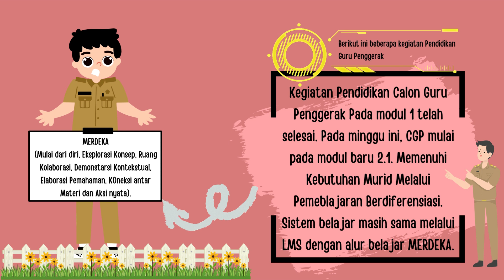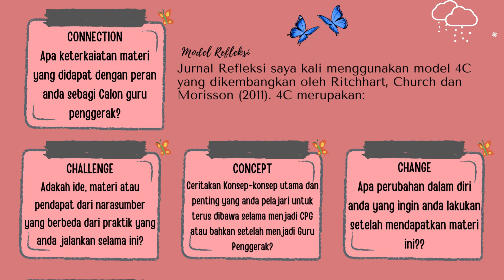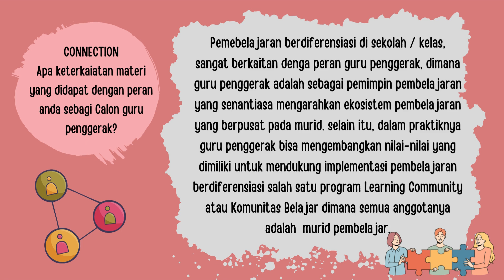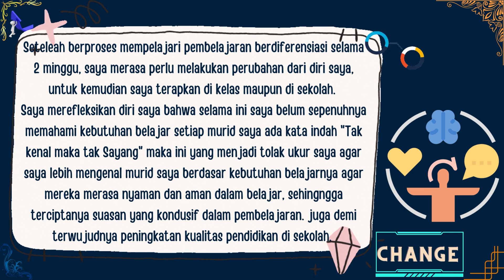JURNAL REFLEKSI DWI MINGGUAN MODUL 2 1 PEMBELAJARAN BEDIFERENSIASI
AGUS RAMDANI
CGP ANGKATAN 6 KABUPATEN CIANJUR
SMKN 1 LELES